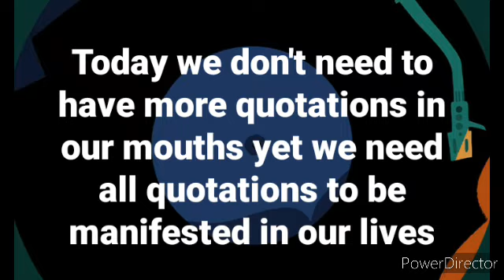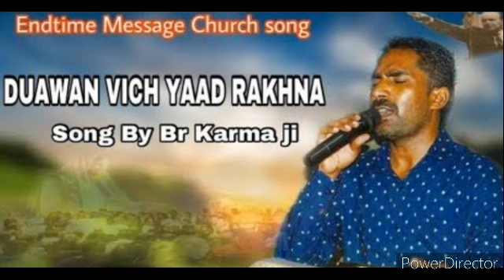Ek Dujen Nu Duawan Vich Yaad Rakhna Amen !